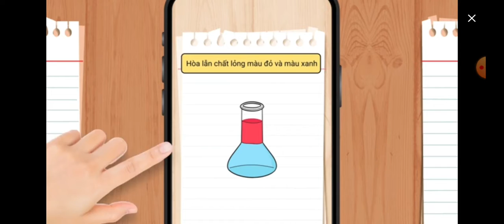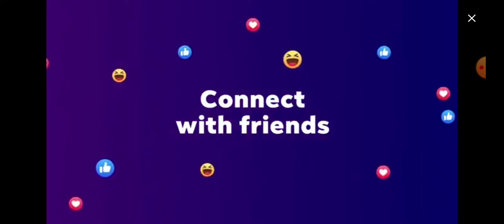PvZ 2 - Penny's Pursuit - The Germinator #5